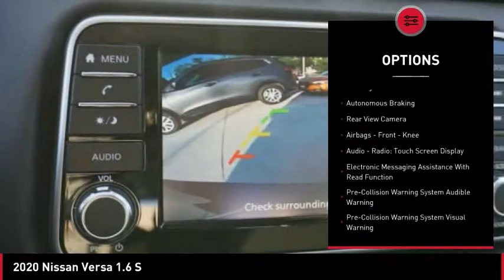2020 Nissan Versa 21720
2020 Nissan Versa 1.6 S

This 2020 Nissan Versa S is offered to you for sale by Central Houston Nissan. This Nissan includes: [N92] CENTER ARMREST W/STORAGE (PIO) [C03] 50 STATE EMISSIONS [B93] SPLASH GUARDS (PIO) [L92] CARPETED FLOOR MATS (PIO) *Note - For third party subscriptions or services, please contact the dealer for more information.* Just what you've been looking for. With quality in mind, this vehicle is the perfect addition to take home. You can finally stop searching... You've found the one you've been looking for. You've found the one you've been looking for. Your dream car.